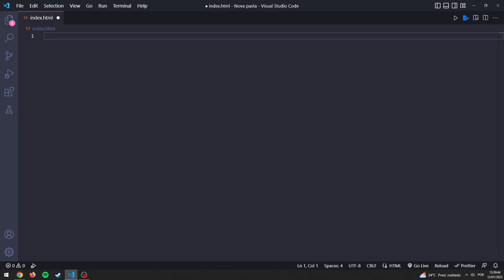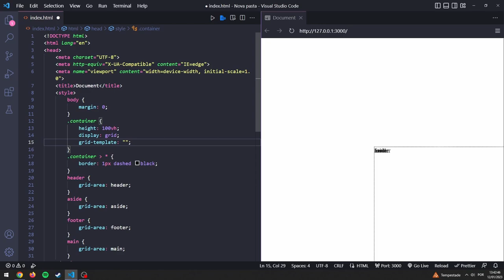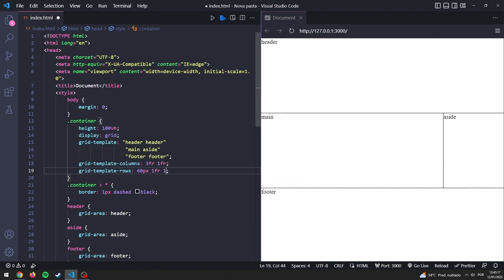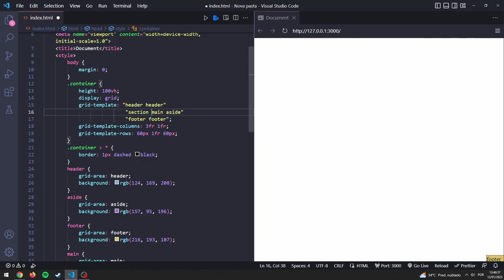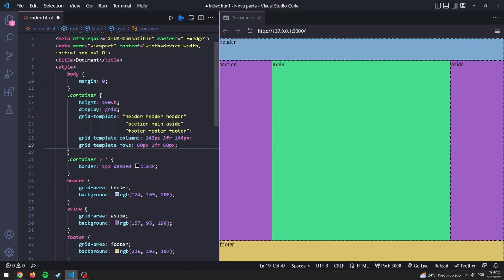Como criar layouts em HTML e CSS com a propriedade Grid